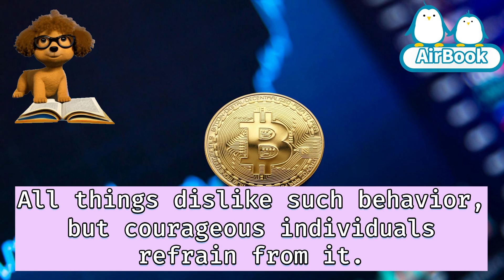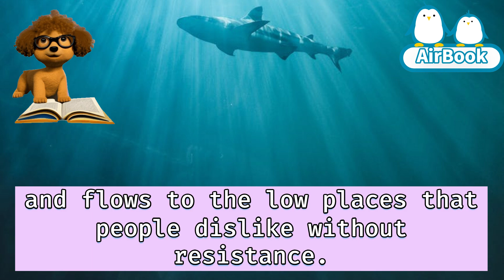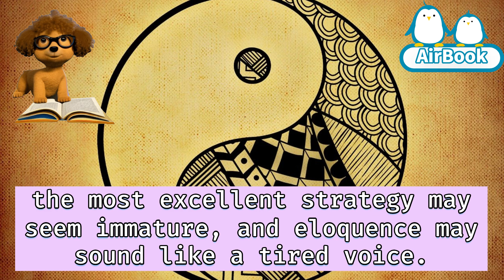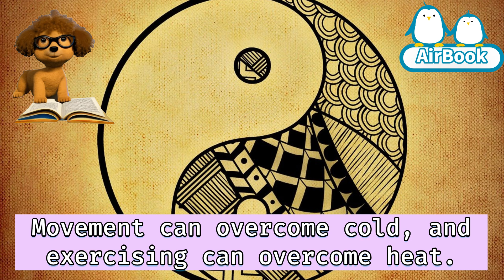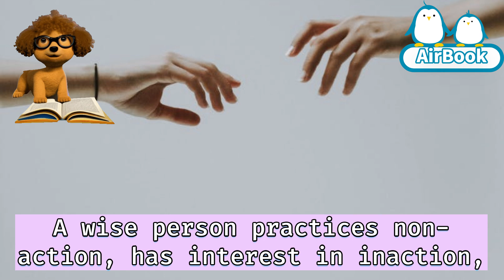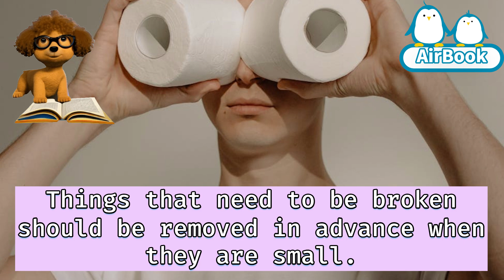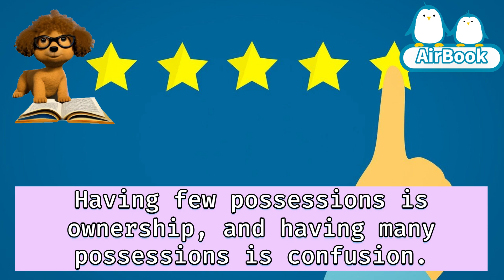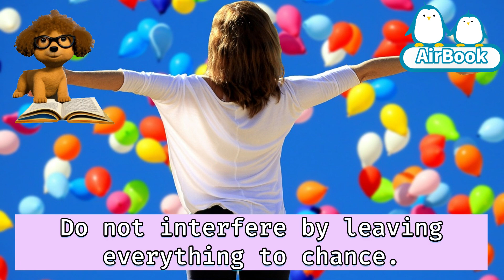Restrain Yourself, Live Like Water The Teachings of Harmony with Nature and Humility| Wisdom of life